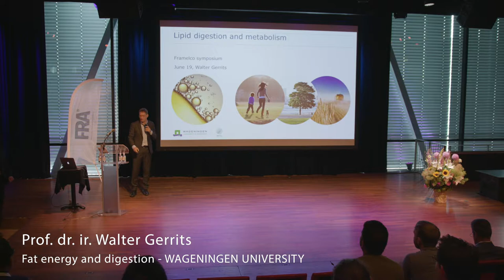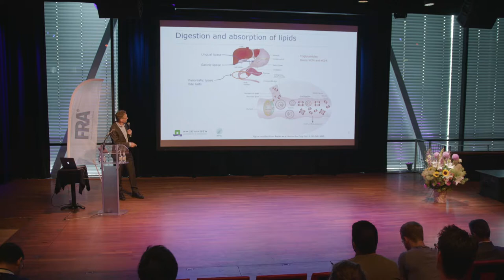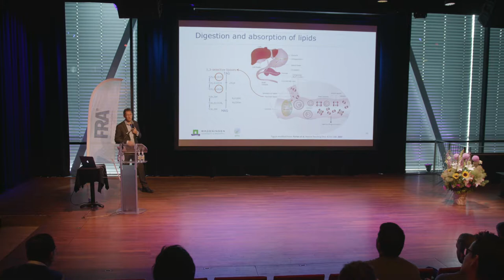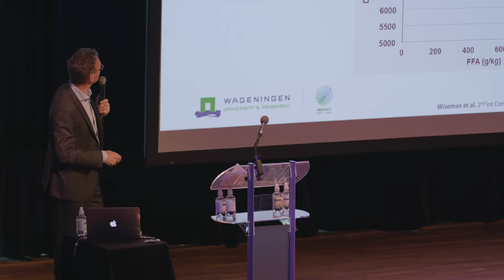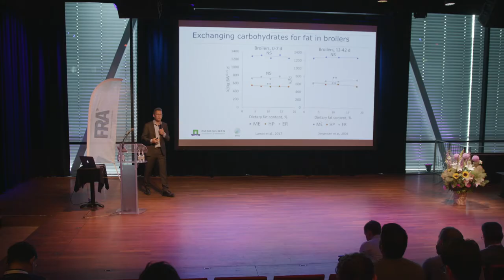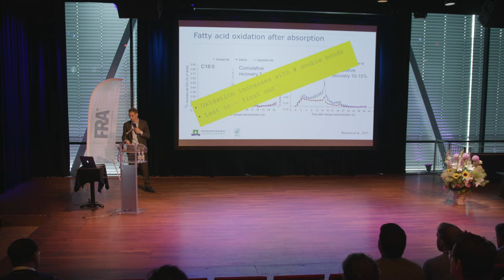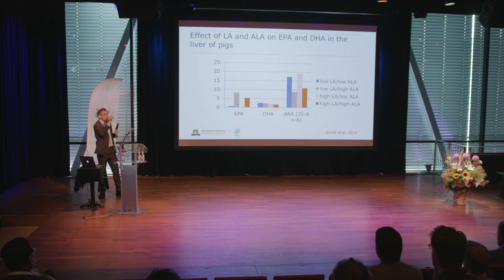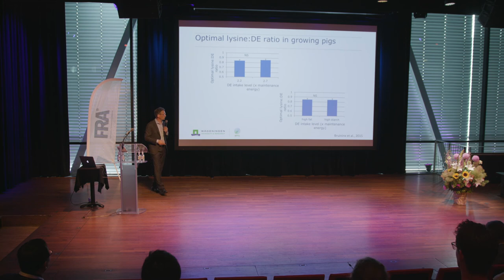FRA Animal Nutrition Conference - Part 3: Fat digestion and post-absorptive processes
Prof. Dr. Ir. Walter Gerrits - Wageningen University
Mr. Gerrits gave a clear and thorough explanation of the physiology of the digestive system of pigs and poultry, fat digestion in particular and post-absorptive processes. “Emulsifying properties are key to proper fat digestion”